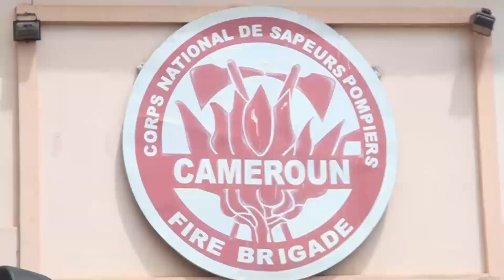LES SOLDATS DU FEU À L'HONNEUR